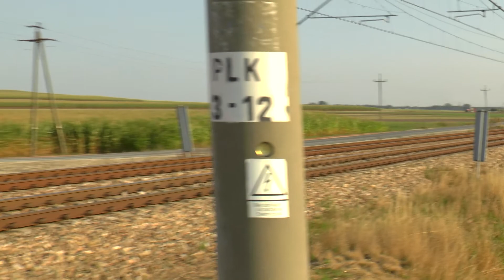Kilka Przelotów w Starym Węgrzynowie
Zapraszam na parę ujęć ze Starego Węgrzynowa.